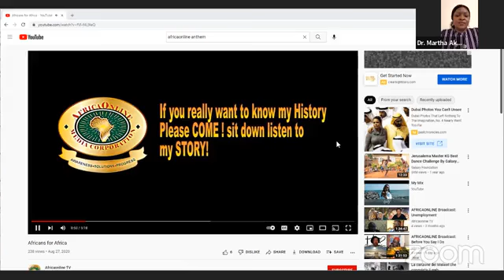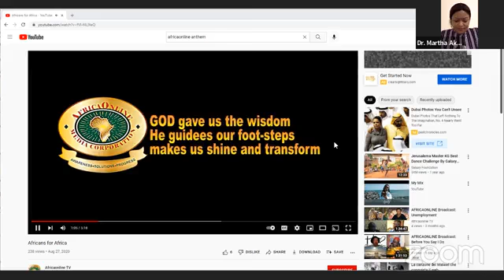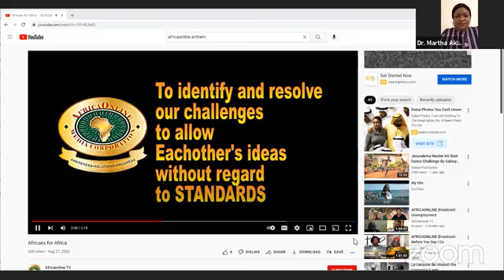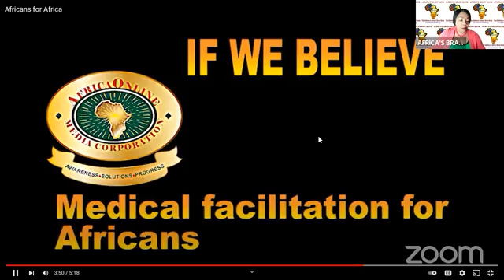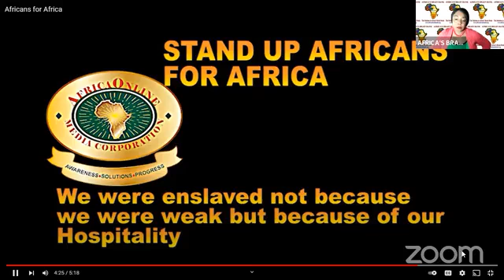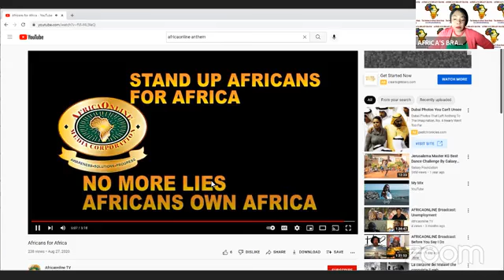AFRICAONLINE Broadcast: Female Genital Mutilation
Executive Producer: Rev. Pam Fomunung
Host: Asonglefac Nkemleke
Co-Host Amb.: Lisa Parks